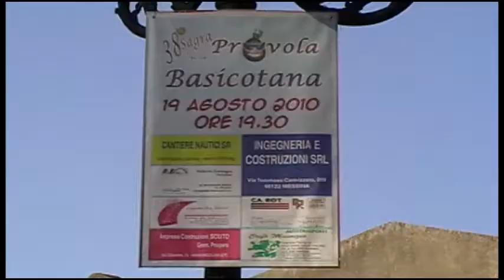2010 08 19 Sicilia Basicò provola